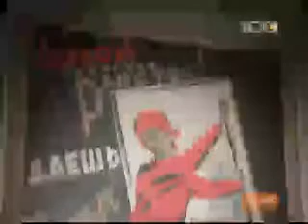Добро пожаловать на коммунальную кухню! 100 ТВ Однажды утром